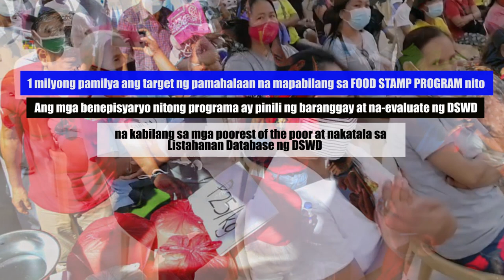💕3K PER MONTH AYUDA FSP | PAANO MAKASALI SA PROGRAMANG ITO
Under the program, electronic benefit transfer cards loaded with
food credits worth P3,000 would be given to beneficiaries per month.
They could use the credits to buy select food items from DSWD-registed
or accredited retailers.

1 milyong pamilya ang target ng pamahalaan na mapabilang sa FOOD STAMP PROGRAM nito.

Ang mga benepisyaryo nitong programa ay pinili ng baranggay at na-evaluate ng DSWD  na kabilang sa mga poorest of the poor at nakatala sa Listahanan Database ng DSWD.